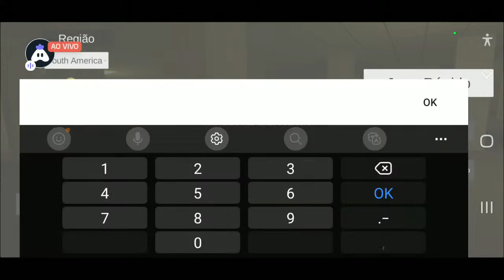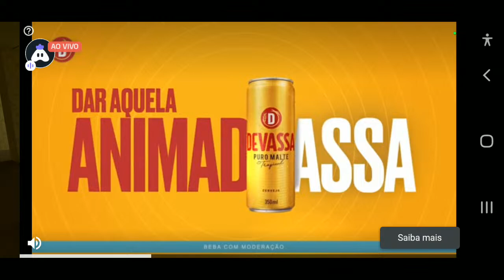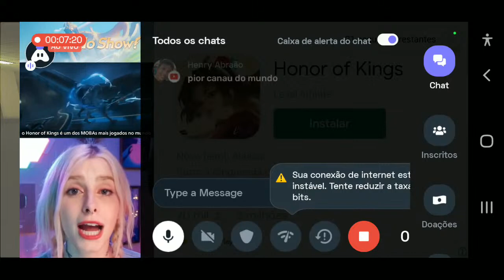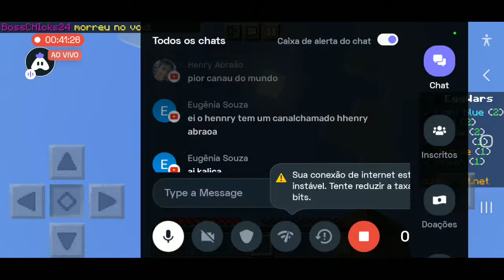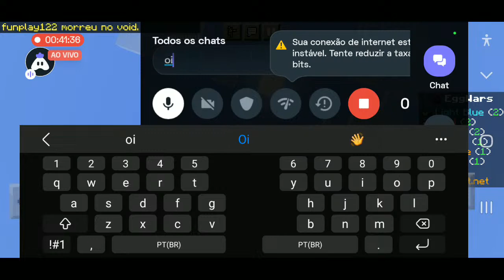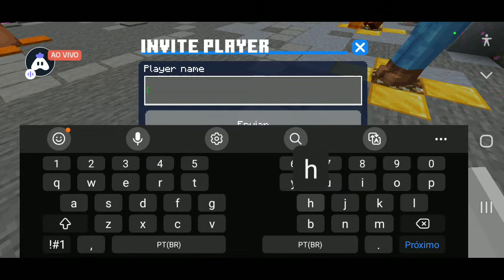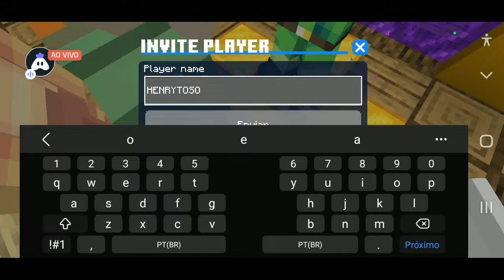Live No Clip E Minecreft BR Pierre Game Gme PI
Hey folks! Watch me play NoClip!

Today I am streaming noclip. Other popular games:
PUBG Mobile
Garena Free Fire
Among Us
Call of Duty Mobile
Fall Guys
Fortnite
Roblox
Minecraft